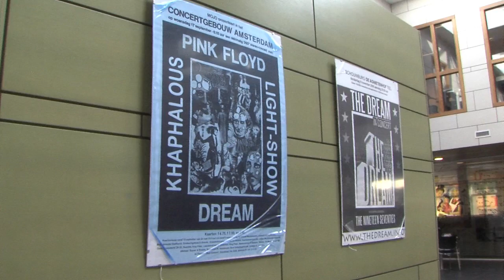Regioflits - Bijzondere expositie Regionaal Archief Rivierenland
De tentoonstelling Tijdreiziger neemt je terug in de tijd en vertelt het verhaal van 50 jaar (pop) muziek van The Dream en Floris Kolvenbach. Naast het archiefmateriaal van de Tielse popgroep The Dream en foto’s uit de jaren zeventig zijn er tijdens de tentoonstelling in het Regionaal Archief Rivierenland, een aantal unieke posters uit de privécollectie van Floris Kolvenbach te zien. Deze serie posters laten een beeld zien van de tijd waarin de grote popfestivals ontstonden. The Dream speelde op veel festivals, o.a. op het popfestival Kralingen, het eerste grote popfestival in Nederland en op het festival Jazz Bilzen, de voorloper van de festivals van (Torhout) Werchter in
België. Tijdens de tentoonstelling kun je bij de posters met de museumapp naar de muziek luisteren. Naast de tentoonstelling is er ook het prachtig boek Tijdreiziger met 2 CD te koop via de website van The Dream.